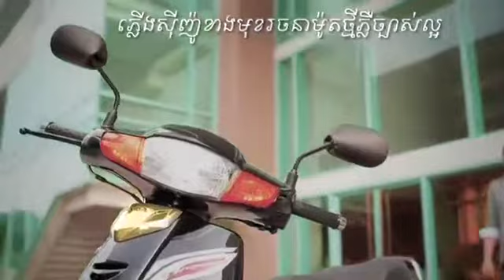Brainest Dream 2011 TVC 3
Advertising Agency :
Brainest Thailand Co.,Ltd.
89/512-513 Soi Nawamin 81, Yeak 3-16,
Nawamin Rd , Kaewg Nawamin, Khet Bungkum